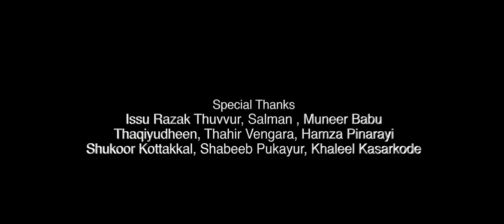മേരാ റസൂൽ | MERA RASOOL | NEW MAPPILA ALBUM SONG | SHANVAR | SADIQUE PANDALLUR | MADINA VOICE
Music & Direction : Sadique Pandallur
Lyrics : Sadique Perumugam
Singer : Shanvar Thuvvur
Mixing : Misjad Sabu
Orchestra : Rajeeb Areekode
Studio : Mac Bro Kondotty
Editing : Saleem Pulikkal
Camera : Jaleel Thirurangadi
Producers : Muhammed Favas
                      Sidheeq Palakkad

 Madina Voice is an Islamic Music devotional YouTube channel.Here we are Presenting Islamic Devotional song of various astonishing Artists. Islamic songs have a distinct cultural identity, while at the same time, remain closely linked to the cultural practices of Kerala.The songs often used words from Persian, Urdu, Tamil, Hindi apart from Arabic and Malayalam, but the grammatical syntax was always based on Malayalam. They deal with themes such as religion, love, satire and heroism, and are often sung at occasions of birth, marriage and death. islamic song or Mappila Paattu form an integral part of the heritage of Malayalam literature today and is regarded by some as the most popular branch of Malayalam literature, enjoyed by all communities in Kerala.

All the music lovers who believe in magic of music come and join us.